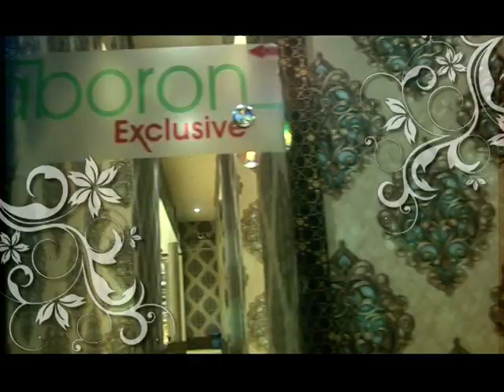ABORON Boutique | CTVN | 28062020_03:30 pm